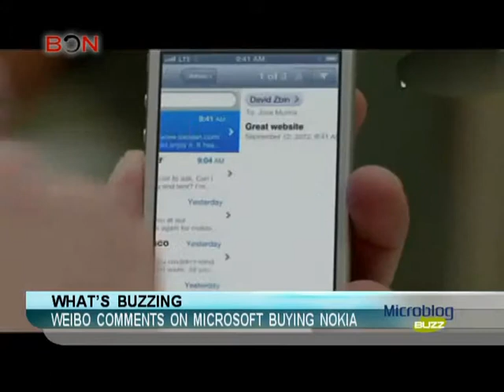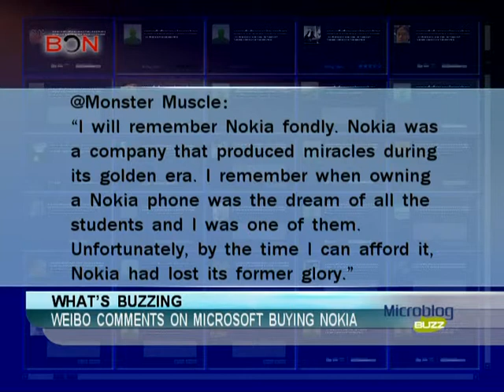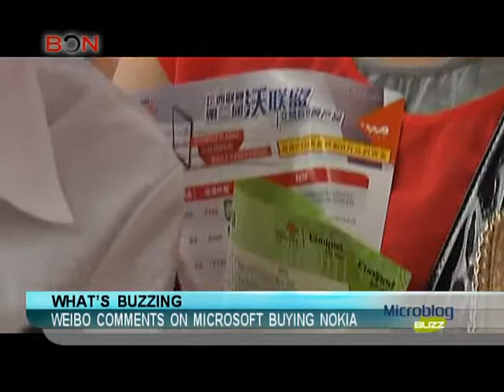Weibo comments on Microsoft buying Nokia - Microblog Buzz - September 6,2013 - BONTV China